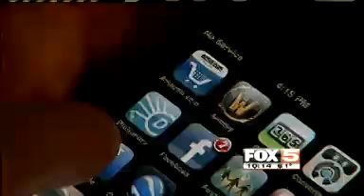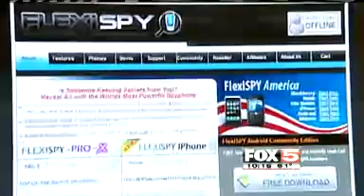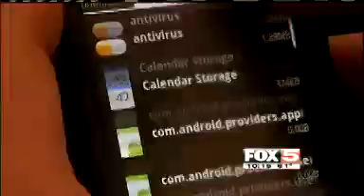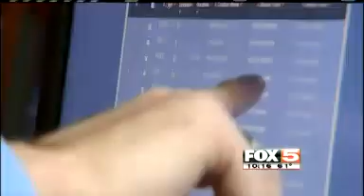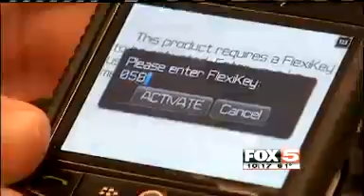Cell Phone Hacking Warning Signs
FOX 5 Las Vegas features cell phone hacking warning signs news video and interviews, International Investigators, Cell Phone Forensics and Spyware Detection expert, Tim Wilcox.

Tim Wilcox's firm is one of two in the United States (the other is in South Carolina) that is dedicated to weeding out the four lines of code that could turn a phone into a homing device.